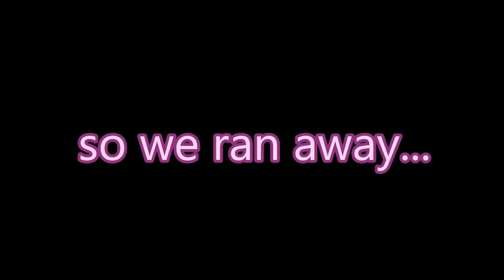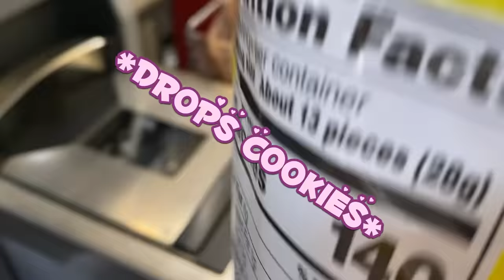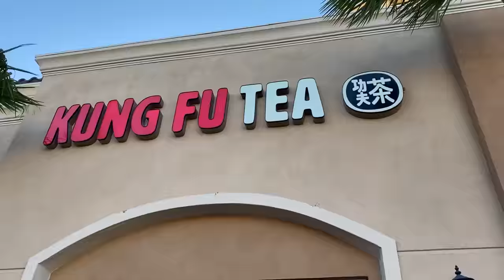We Ran Away From Home *NO ONE NOTICED*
Hey Lovelies! In this video we ran away from home and no one noticed! We thought we would try to run away and see what our parents would do. Running away isn't a good idea so don't try it. But watch to see what happened when we ran away.

ABOUT US:
Hi lovelies! It’s Mercedes and Evangeline. We are sisters, besties and total opposites. Our new channel is all about fashion, beauty, lifestyle, hauls, room decor, challenges and more! Basically videos about us as BFF opposite sisters and our everyday life. Plus we show you things you don’t see on our GEM Sisters channel. And press that bell to get notifications to chat live with us during video premieres. xoxo, Mercedes & Evangeline